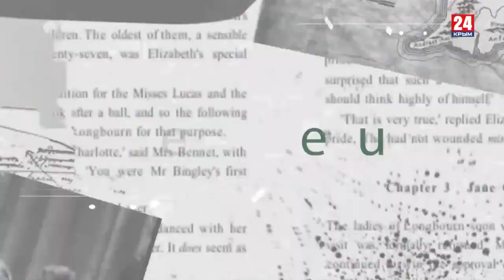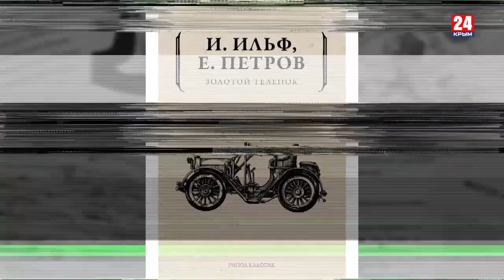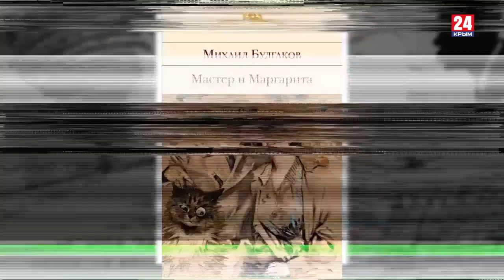Игра в классики (Платон Беседин). Ильф и советское психо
Новый выпуск авторской программы Платона Беседина «Игра в классики» приурочен к 125-летию писателя Ильи Ильфа – человека, предсказавшего, что Корейко победят Бендеров, а бюрократы – романтиков.
Илья Ильф – фотограф человеческого, чьи книги («Двенадцать стульев», «Золотой телёнок» и др.) остаются энциклопедией нашей жизни, а «Записные книжки» - противоядием от пошлости и чёрствости мира.